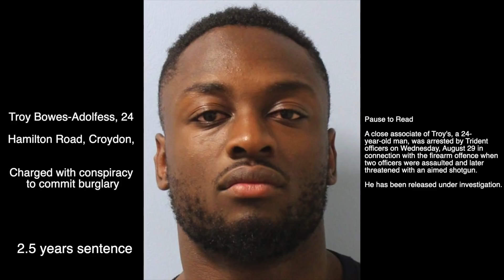MOPED THIEVES tasered and JAILED!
CHECK OUT the equipment I use Below!

GoPro Mic I use

GoPro I use

Drone I use

knee sliders I wear

Self defence Spray I carry

My DSLR

Neck Warmer

TEESPRING MERCH!

All rights of the video are mine. So NO reproduction for media/news/YouTube is allowed without prior written permission from myself.